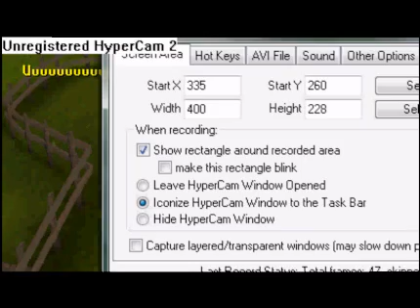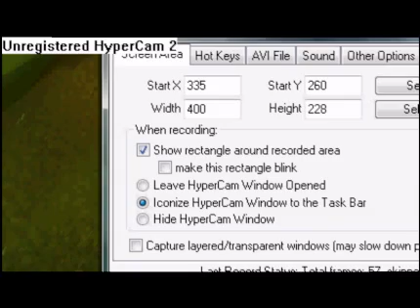rsmv - attack 30 seconds to mars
this is a rsmv of atack 30 seconds to mars i know i was litlle bit late in a few moments but its my first rsmv plz dont set bad comments made by:jokli10